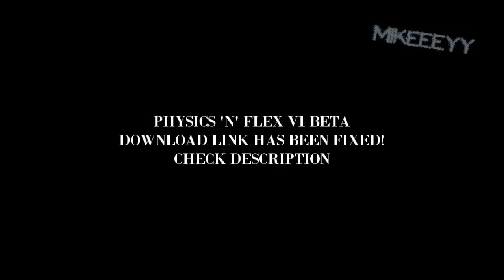Physics 'n' Flex v1 Beta DOWNLOAD LINK FIXED!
--- This should work now guys!